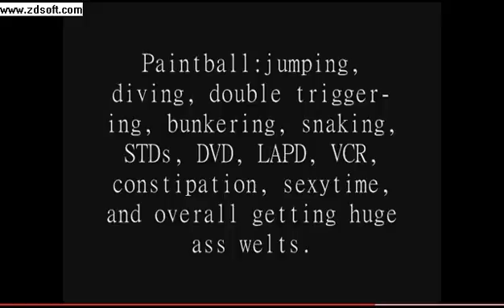Paintball or airsoft (for real)